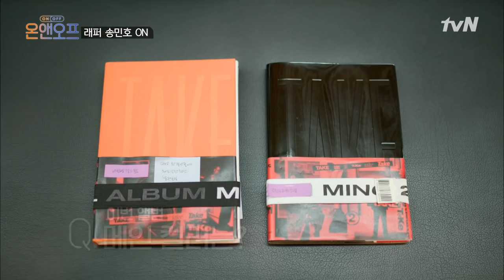민호의 솔로앨범 준비 ON! 봉테일 뒤를 이을 송테일#온앤오프 | onandoff EP.26 | tvN 201031 방송